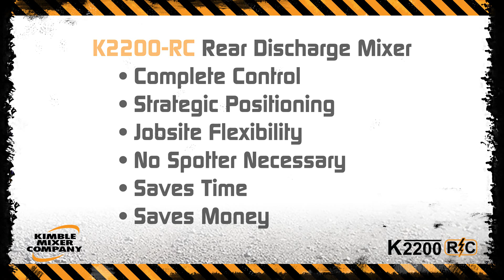Remote Control Rear Discharge Mixer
Kimble Mixer is proud to announce the launch of the K2200-RC Remote Control Rear Discharge Mixer. The K2200-RC remotely controls the mixer AND chassis. Bringing together the latest vehicle technology and practical jobsite functionality, the K2200-RC is a new generation of Concrete Mixer.